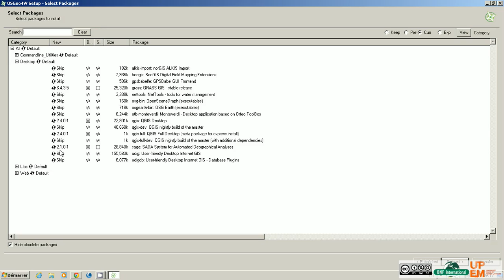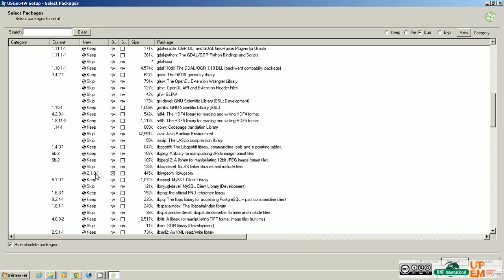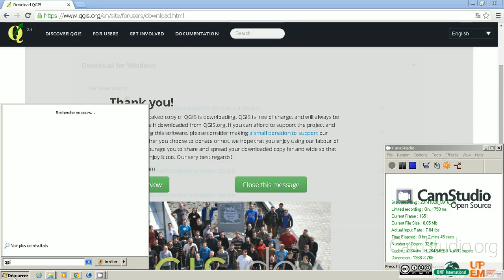Tutorial - Step 1/2 Qgis installation with Orfeo ToolBox (Windows)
This tutorial is a serie of 2 tutorial which explain how to install Qgis, Orfeo ToolBox and Orfeo ToolBox classification menu Customisation.

BIG UPDATE
An easier way than above is to download and unzip at the root of your Hard drive the following link (It Include ALL necessary files QGIS+OTB, don't go to step 2):

Step 1/2 explain how to install Qgis and Orfeo ToolBox using Osgeo4w installer: